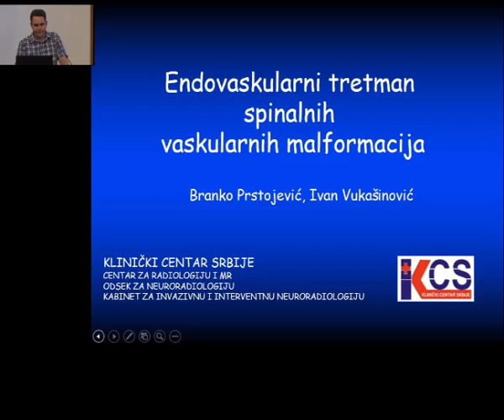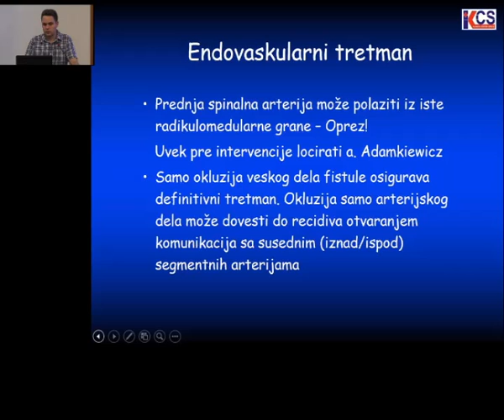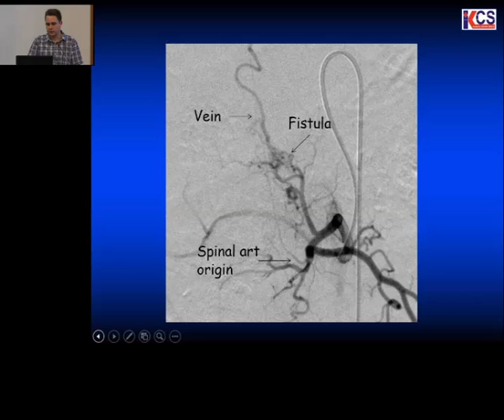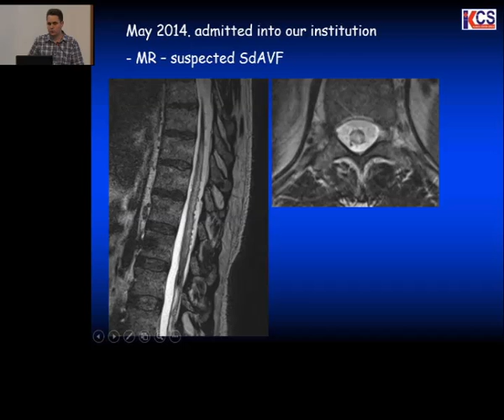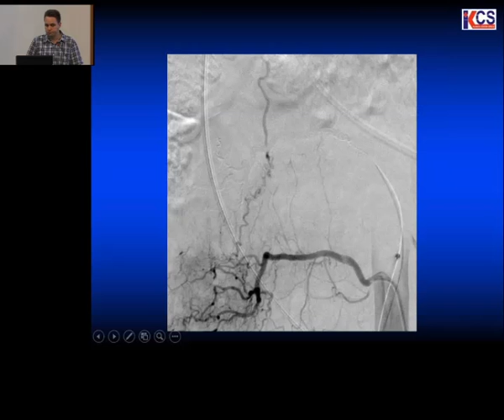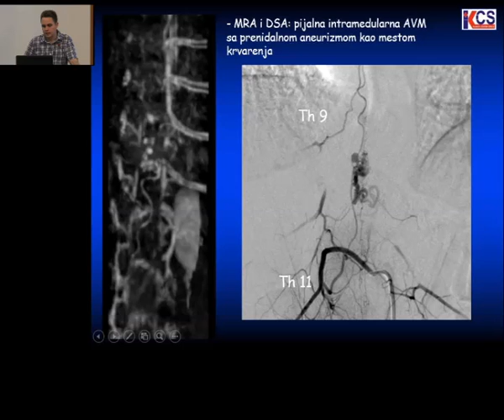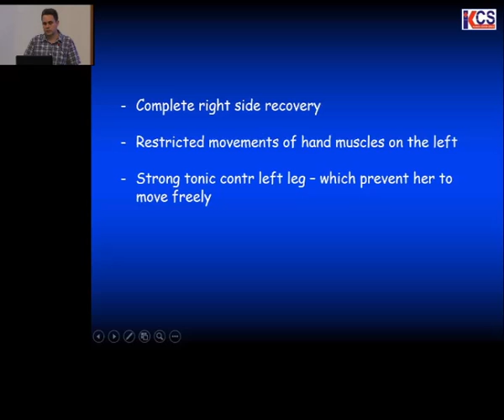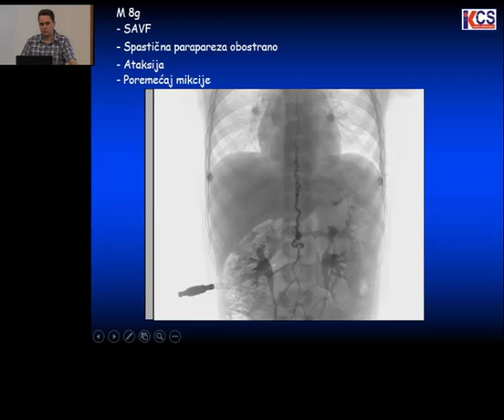Endovaskularni tretman spinalnih duralnih AVF, Ivan Vukasinovic 3_13